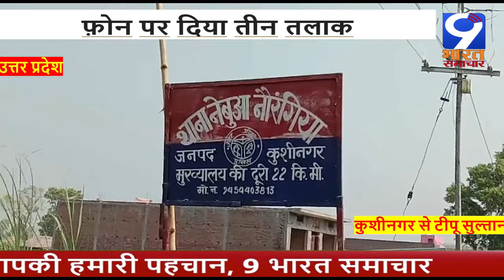कुशीनगर : फ़ोन पर दिया तीन तलाक | 9 bharat samachar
कुशीनगर : फ़ोन पर दिया तीन तलाक